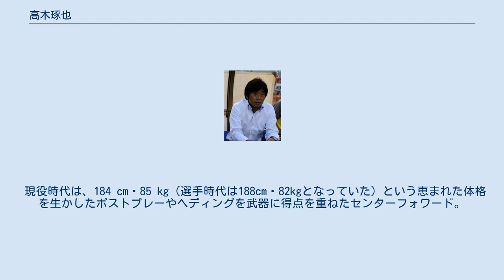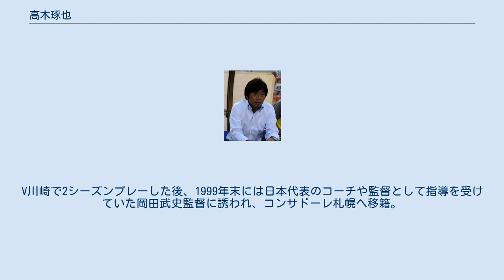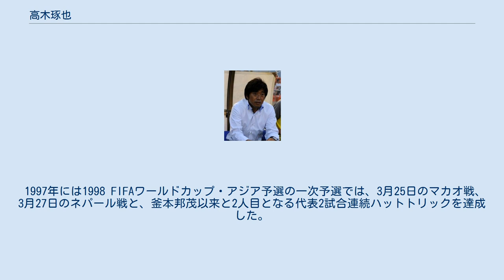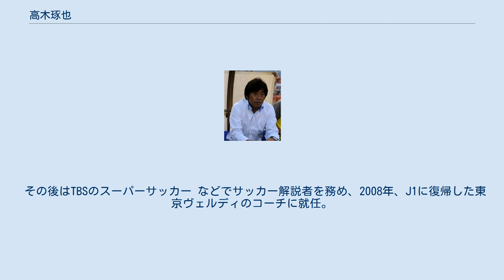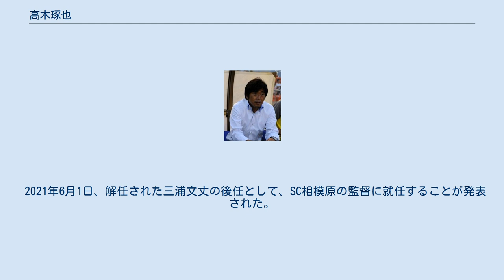高木琢也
高木琢也 高木 琢也（たかぎ たくや、1967年11月12日 - ）は、日本のサッカー選手、元サッカー日本代表選手(FW)・指導者（JFA 公認S級コーチ）。
大阪商業大学卒業。
 家族は妻と一男一女。
第一子の長男はサッカー選手の高木利弥。
 現役時代は、184 cm・85 kg（選手時代は188cm・82kgとなっていた）という恵まれた体格を生かしたポストプレーやヘディングを武器に得点を重ねたセンターフォワード。
「アジアの大砲」と呼ばれ、ハンス・オフト監督時代の日本代表におけるターゲットマンとして攻撃のキーマンであった。
 長崎県南高来郡北有馬町（現・南島原市）出身。
小学生時代は野球少年で、「堀内2世」と周囲に言われた豪腕投手だった。
 中学3年生の時、2年後に島原商業高校サッカー部監督の小嶺忠敏が国見高校に異動するという情報を耳にしていた。
高校2年生から指導を受けられる予定であったため、島原商業ではなく、国見高校に進学する。
2年生になり、小嶺が国見高校に赴任してきた時、新3年生の部員はおらず、また、2年生の部員も小嶺の指導のあまりの厳しさに1人、2人と減り、秋になる頃には高木1人しか残っていなかったため、小嶺新体制の国見高校サッカー部のいわば「長男坊」として、早くからチームのまとめ役を任された。
3年時には主将としてインターハイに初出場し、国見高校の選手を中心に編成された長崎県選抜チームで臨んだ国体サッカー少年男子の部では、準優勝と得点王に輝いたが、全国高校サッカー選手権では県予選で後に同僚となる前川和也を擁する平戸高校に敗れて初出場は果たせなかった。
 高校卒業後の1986年に大阪商業大学へ入学し、同大学のサッカー部でプレー。
小嶺の師でもある上田亮三郎から指導を受け、関西学生サッカーリーグ戦では1987年と1988年の2度、1部リーグで優勝した。
 大学卒業後、当時のマツダサッカー部監督・今西和男からの誘いを断り、フジタ（現:湘南ベルマーレ）に入団。
しかしチームに合わず、1991年今西からもう一度声を掛けられマツダに入団。
早くから攻撃の中心選手として活躍し、マツダがサンフレッチェ広島F.Cとして発足するとプロ契約、1992年にはJSL新人王を獲得。
 1993年5月26日の第4節横浜マリノス戦での決勝ゴールが Jリーグ初ゴールとなった。
1994年には、イワン・ハシェックと抜群のコンビで、14ゴールを決め、広島の1stステージ優勝の原動力となった。
しかし、同年のJリーグチャンピオンシップの第2戦でヴェルディ川崎で後に監督として指導を受けることになる加藤久のスライディングにより負傷、以後、常に故障に悩まされ続けるも、広島の中心選手として活躍を続ける。
1996年9月21日のジェフ市原戦では、サンフレッチェの日本人選手としては初となるハットトリックを決めた。
 1998年、広島の経営悪化に伴い移籍金を得るため放出を余儀なくされ、本人も環境を変えるいい機会として、ヴェルディ川崎へ移籍。
前線の基点としてプレー、1シーズン目は22試合9ゴールとまずまずの成績を残したが、次第に怪我により、活躍できなくなっていく。
V川崎で2シーズンプレーした後、1999年末には日本代表のコーチや監督として指導を受けていた岡田武史監督に誘われ、コンサドーレ札幌へ移籍。
初めてJ2でのプレーとなった2000年は札幌のJ2優勝メンバーとなった。
だが、自らはリーグ戦初の年間ノーゴールに終わり、同年を最後に、膝の負傷などを理由にして現役を引退した。
 1992年にはハンス・オフト監督が指揮する日本代表にも初選出され、ダイナスティカップ1992では決勝の韓国戦でのゴールを含め、4試合で5ゴールを挙げて得点王に輝き、広島で開催されたアジアカップでは決勝のサウジアラビア戦で決勝ゴールを決め、日本の初優勝に貢献。
「アジアの大砲」というキャッチフレーズで、人気選手の一人となった。
同年の1994 FIFAワールドカップ・アジア予選にも出場したが、2試合ノーゴールに終わり、またイエローカード累積で出場停止となった、北朝鮮戦からは中山雅史に活躍でポジションを奪われ、最終予選最終戦のイラク戦...